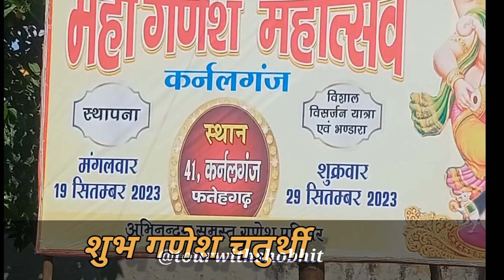गणपति फ़तेहगढ़ के राजा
गणेश चतुर्थी, 10 दिवसीय त्योहार जो हिंदू चंद्र कैलेंडर माह 'भाद्रपद' के चौथे दिन शुरू होता है। यह शुभ 10 दिवसीय त्योहार 'चतुर्थी' से शुरू हुआ और 'अनंत चतुर्दशी' पर समाप्त होगा। इस साल गणेश चतुर्थी की शुरुआत 19 सितंबर को हुई।

गणेश उत्सव मुंबई और महाराष्ट्र के अन्य हिस्सों में बहुत धूमधाम से मनाया जाता है, जिसमें लाखों भक्त भगवान गणेश से आशीर्वाद लेने के लिए मंडलों में इकट्ठा होते हैं। उत्सव मनाने के लिए कई भक्त भगवान गणेश की मूर्ति की स्थापना अपने-अपने घरों में करते हैं और उपवास रखते हैं।

इस दौरान घरों में स्वादिष्ट भोजन बनते हैं और अंत में लोग भगवान गणेश को विसर्जित करके विदा करते हैं। हालांकि, विदाई लोग अपनी पारिवारिक परंपरा के मुताबिक करते हैं।
वीडियो सामग्री :-
गणेश चतुर्थी बप्पा
गणेश जी के दर्शन
गणेश जी पूजा
ganpati visharjan
ganpati kaise ghar laye
Ganesh ji home pooja
गणेश आरती घर पर कैसे करें